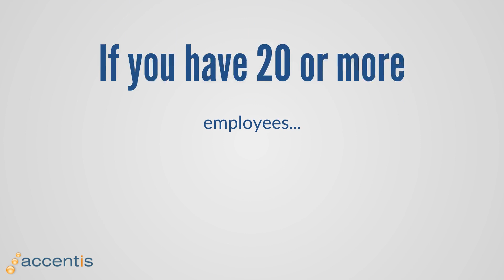Single Touch Payroll (STP) & Accentis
Heard about STP and want to know more? Do you need a compliant solution for your business on July 1st 2018? If you answered yes, then you need Accentis.